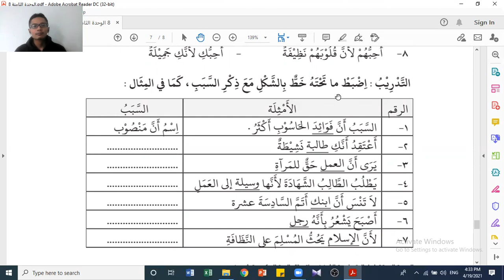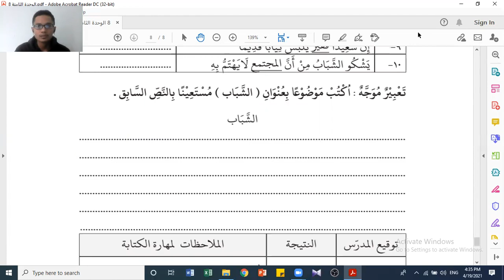إن أو أن الوحدة الثامنة